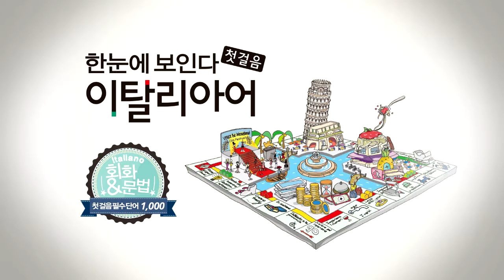한눈에 보인다 - 이탈리아어 첫걸음 Chap.7 | 7-5 무엇을 찾으시나요? | 따라 말하기